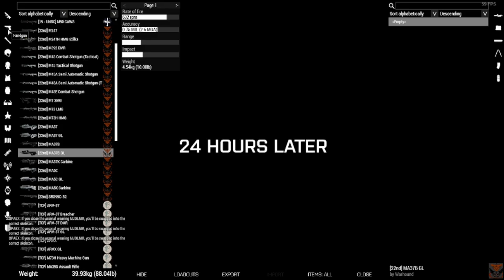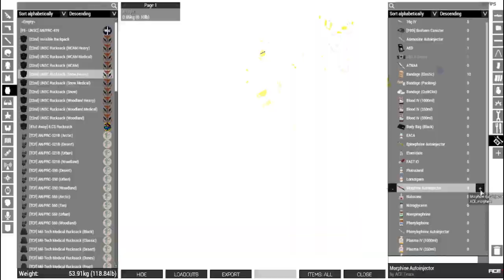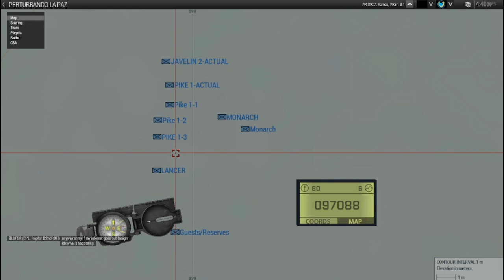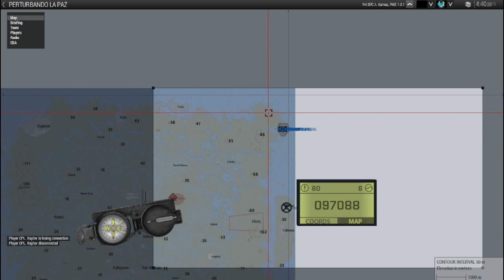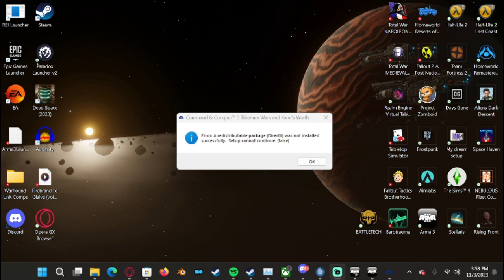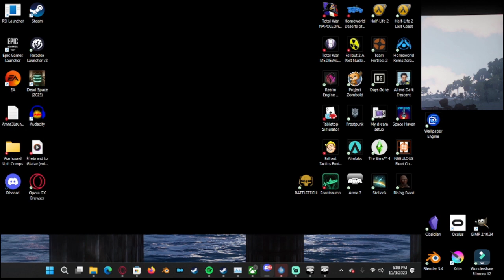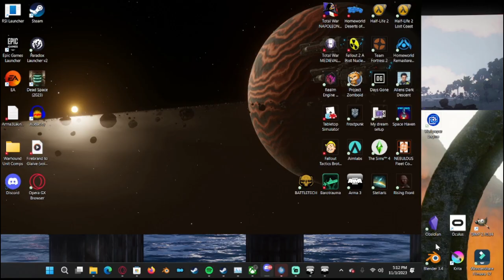PERTURBANDO LA PAZ - ACT 2 PART 1 - BACKBURN PROTOCOL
It's impossible to go unnoticed in the very heart of all mercenary business, especially with a price as big as Warhound's on on our head. And with the route to Sunrise and Greenlight blocked.. It seems we're going to have to wait for them to come and rescue us.

..That is, unless Tendril devises a plan to get that price off you completely, without having to fake your death for the second time in 48 hours..